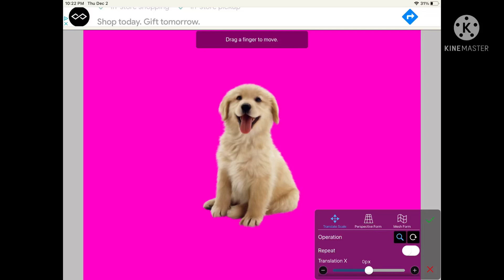Photo Drawing. (Please read description!)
I haven’t made videos, for so LONG!! So I made a quick video for you guys, hope you enjoy it:). App name is IbisPaintX. If you like my content:)